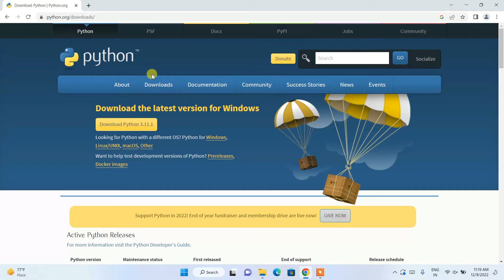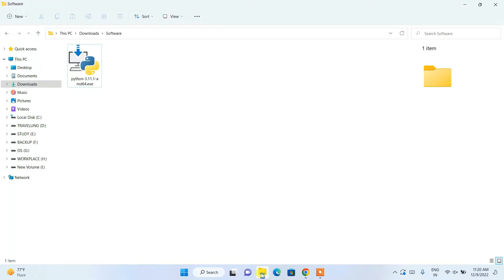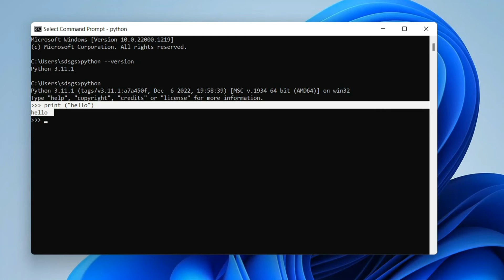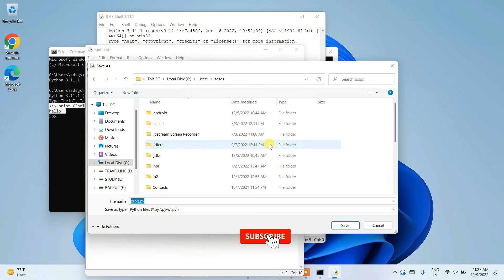How to Install Python 3.11.1 on Windows 10/11 [ 2023 Update ] Complete Guide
Hello Everyone! Today in this video I am going to step-by-step guide you on How to install Python 3.11.1 on Windows 10/11. Windows (64-bit).

The instructions in this video tutorial can be applied to laptops, desktops, computers, and tablets that run the Windows 10/11 operating system like Windows 10/ 11 Home, Windows10/ 11 Professional, Windows 10/11 Enterprise, and Windows 10/11 Education. This tutorial will work on all hardware manufacturers, like Dell, HP, Acer, Asus, Toshiba, Lenovo, and Samsung.